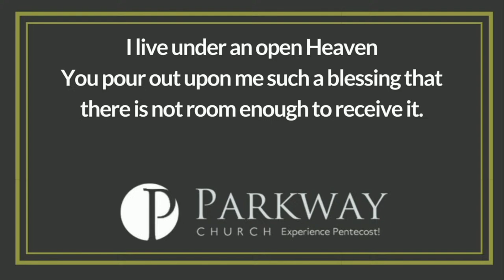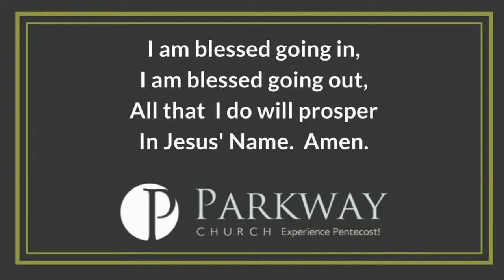The Pattern and Power of Passover | Jason Dillon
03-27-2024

Thank you for joining us!